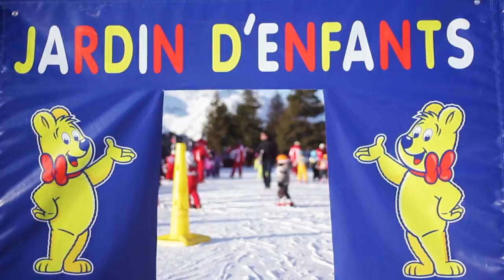Belambra Hotel - "L'Orée des pistes" - Les 2 Alpes - Sports & Entertainment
Its position and welcoming contemporary-style comfort make this the ideal place to relax before and after winter sports, no matter how extreme (225 km of ski runs, including 8 glacier runs and a snow park), and the options are just as impressive during summer months, with Alpine mountain biking, walking, glacier treks, glacier skiing, climbing, summer luge, parapenting and swimming in the heated outdoor pool. Entertainment throughout the season.